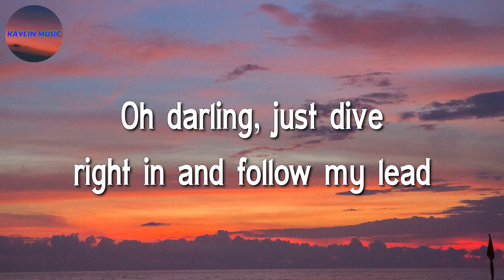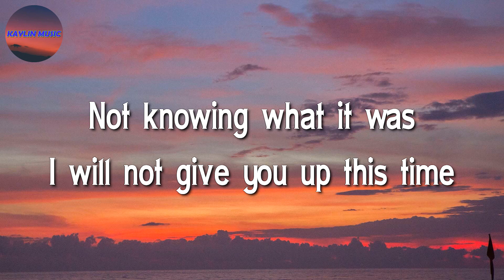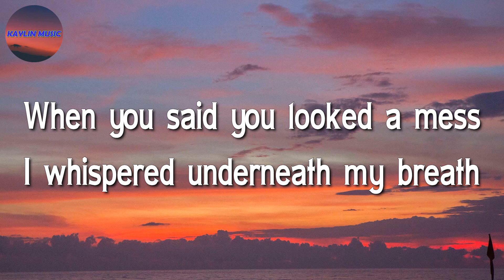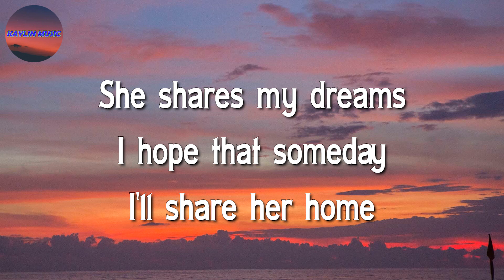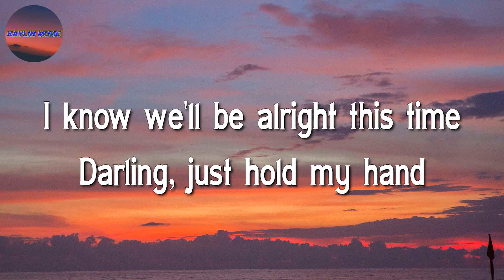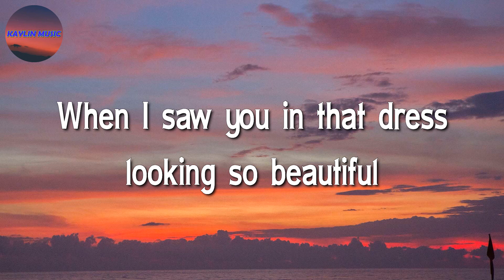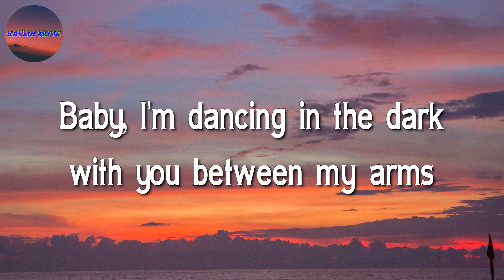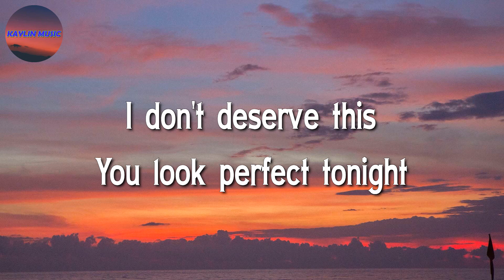♩♩ Ed Sheeran - Perfect (Lyrics)